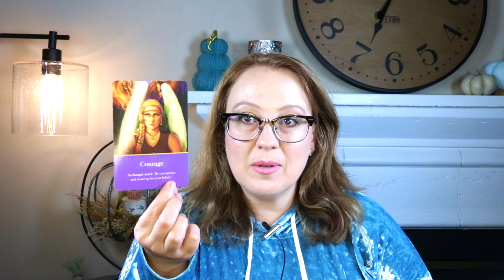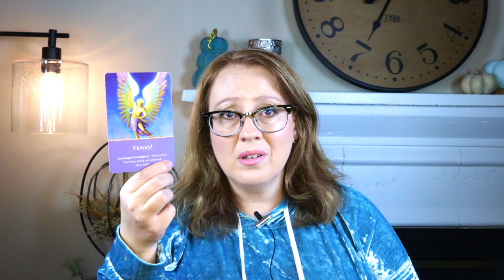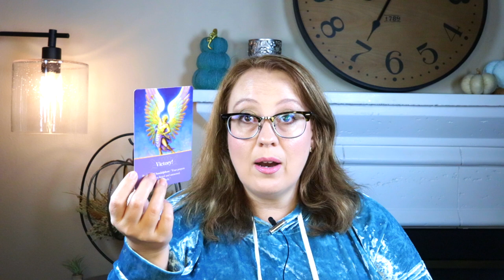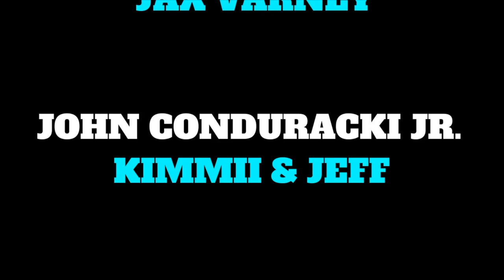A WORLD COLLAPSED | NOW WHAT?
Portals and Vortexes (9/26 at 6pm Pacific Time/9pm Eastern Time)

“Angelic Channeled Messages”
October 3th 6:00pm PST/ 9:00pm EST

“10/10: A Portal of Completion and New Beginnings”
October 10th at 6:00pm PST/ 9:00pm EST

“11/11: A Portal Date for Self Mastery & Ascension”
November 11th at 6:00pm PST/ 9:00pm EST